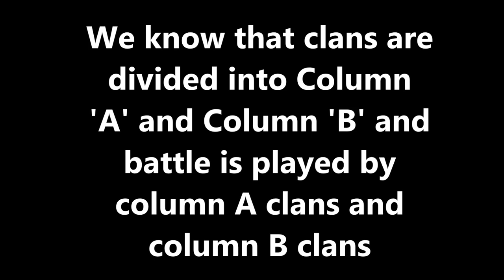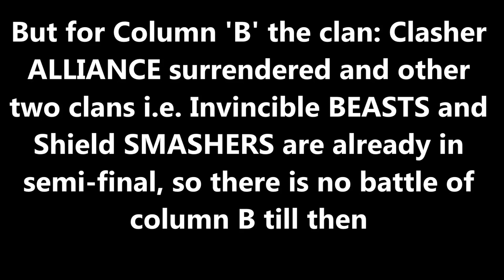Nepal TITANS vs Royal ARMY | NEPAL Friendly Clan War Tournament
Another tournament video released. The third match of the tournament with quick recap and some information given about the clans of Group 'B' .i.e. the fourth match. Enjoy the first season...

CEO Of Tournament: M.R. Suman Khadka

Category: Games
Updated: 21 June 2017
Version: 6.108.5
Size: 53.3 MB
Developer: Supercell
Rated 7+ for :
Mild violence